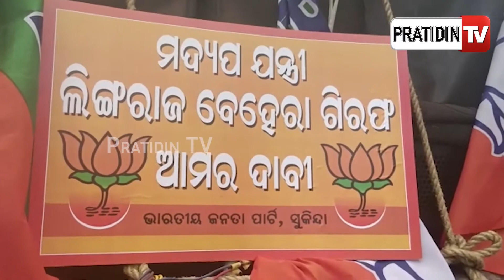ମଦ୍ୟପ ଯନ୍ତ୍ରୀ ଓ ସୁକିନ୍ଦା ସରପଞ୍ଚଙ୍କ ବିବାଦକୁ ନେଇ ତାତିଲା ବିଜେପି